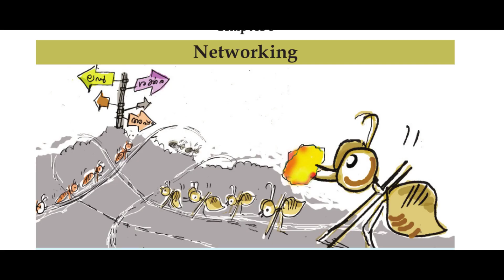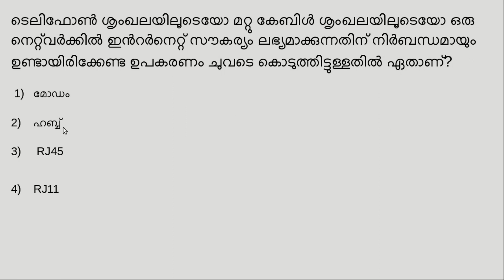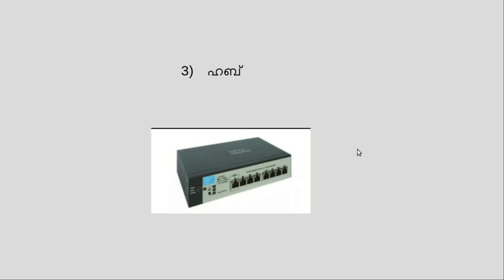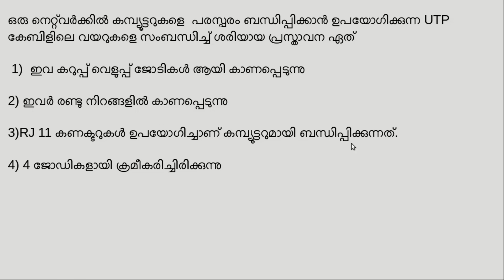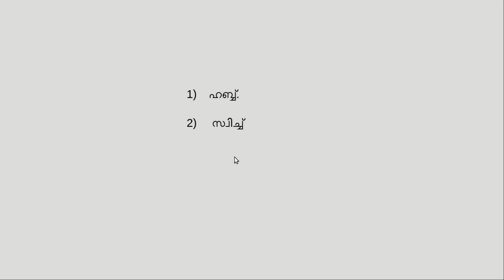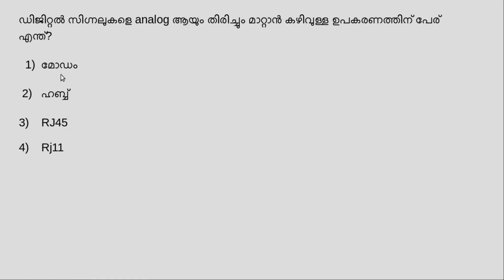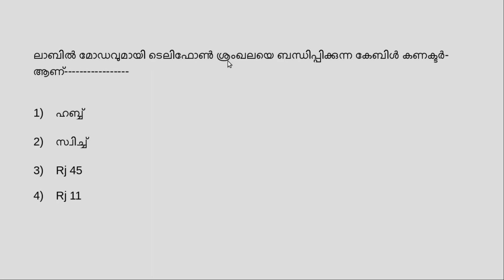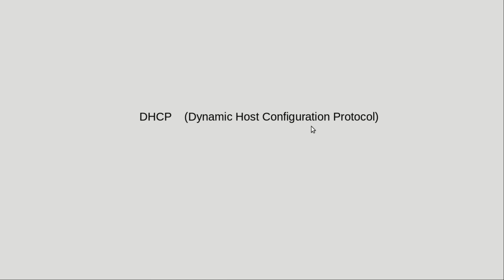CHAPTER 5- NETWORKING-SSLC PREVIOUS YEAR QUESTIONS AND ANSWERS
EduLight presents its new video lesson for supporting the students who prepare for SSLC examination ,equally helpful for teachers and parents SSLC previous year IT exam questions and answers